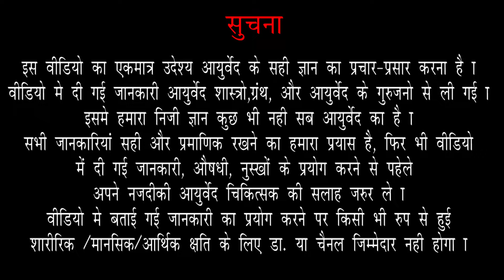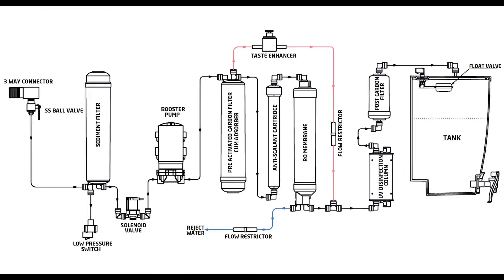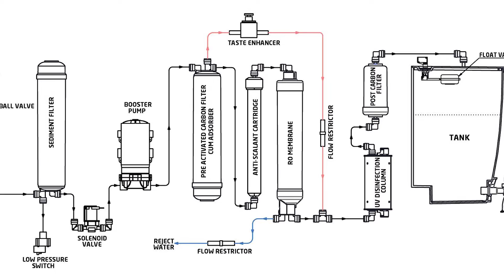જયારે આપણે RO અને બોટલનું પીએ છીએ... | Harmful effects of RO & Plastic bottles water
For more Videos Links is bellow